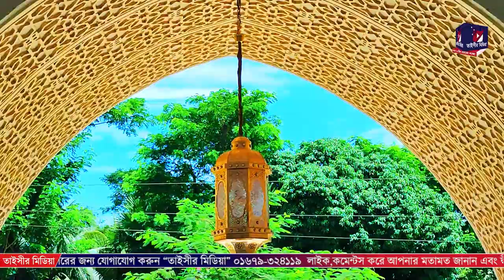ইবাদতের মজা ও তা লাভের উপায় (২য় পর্ব )| প্রফেসর ডঃ বি এম মফিজুর রহমান আল-আয্হারী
ইবাদতের মজা ও তা লাভের উপায় (২য় পর্ব )|
 প্রফেসর ডঃ বি এম মফিজুর রহমান আল-আয্হারী   | | তাইসীর মিডিয়া  | 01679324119

ভিডিওটি ভালো লাগলে শেয়ার করে ইসলাম প্রচারে শরীক হবেন আশাকরি। সেই সাথে এই ভিডিও সম্পর্কে আপনার মূল্যবান মতামত কমেন্ট করে জানাবেন। জাযাকাল্লাহূ খাইরান

আসসালামু আলাইকুম।
আমি প্রফেসর ড.বি.এম মফিজুর রহমান আল আজহারী। আমার পক্ষ থেকে  আপনাদের সবাইকে স্বাগতম ।